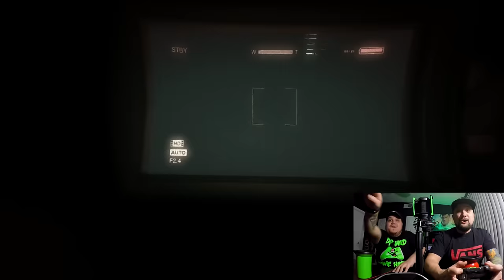Try NOT TO JUMP CHALLENGE! | Outlast GAMEPLAY!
*GAME PLAYED: Outlast
*INTRO: ADTR- My Life for Hire

MY GEAR

Studio Mic
Capture Card
Xbox Headphones
Skullcandy Wireless Crushers
Xbox One